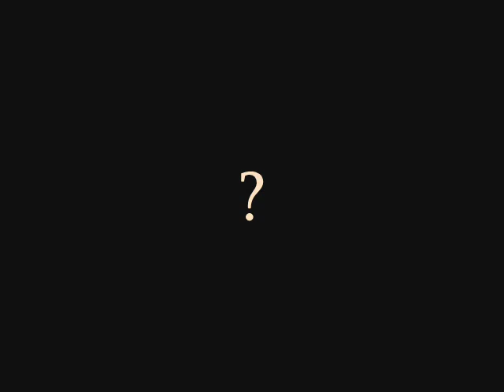Let Go - Ingrid Michaelson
boredom hits me hard this fine Monday.

im sorry to all that care.. but it's another FMA winryXed video lol.

i used another great Ingrid song (love her lots) hope you like it..

rate and comment? kthanks